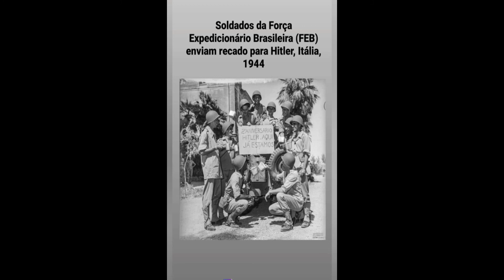Fotos e Fatos Marcantes na História do Brasil